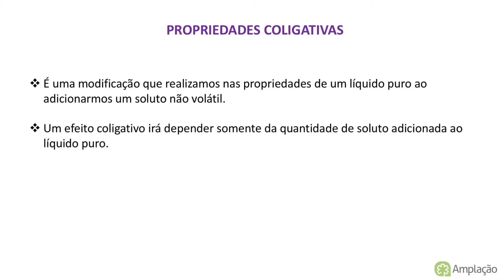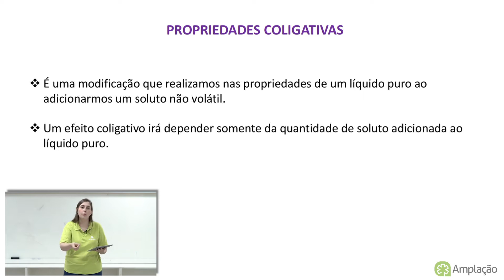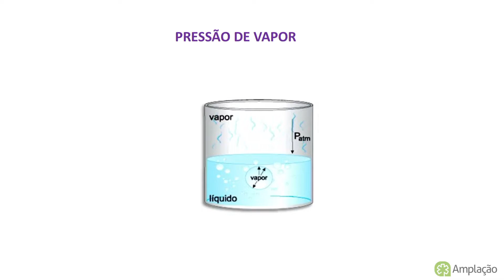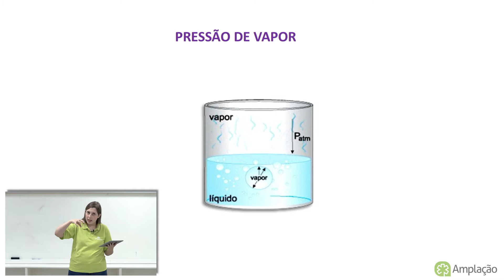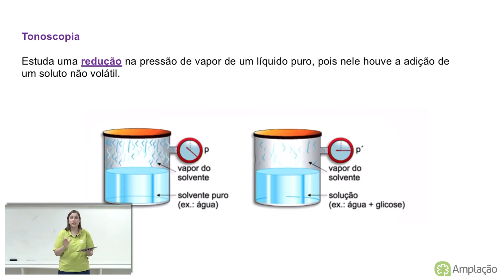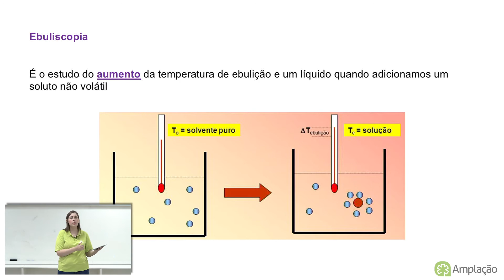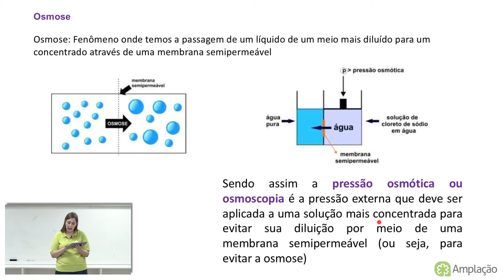QUÍMICA | AULA 04 | 2ª SÉRIE ENSINO MÉDIO